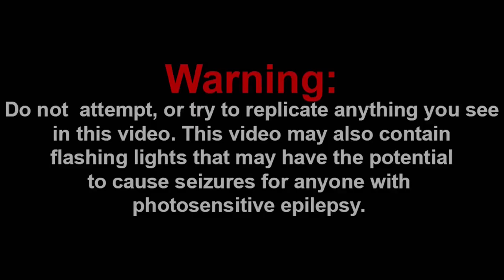LEROY'S SON CAME BACK!!! || I LOVE YOU GAYS *PRIDE MONTH SPECIAL* (NOT FOR KIDS) Reaction!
Channel Members:
~WylieWS
~Billy the clown
~QTGamer7842
~QTReacts
~DR GODUSTERN
~SuperGB64

-SMG001, 2021